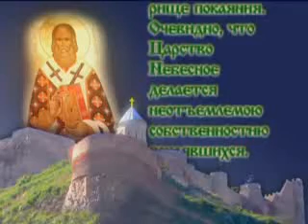И.Брянчанинов. "Покаяние"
Видео-ролик православного телеканала "Союз". Имя святителя Игнатия Брянчанинова, епископа Ставропольского и Кавказского сияет в летописях Церкви и России ярким светом благодатного избранничества. Строгий ревнитель аскетической традиции, выдающийся ученый, подвижник, архипастырь, миротворец, человек высочайшей духовности и культуры, он известен всему цивилизованному миру, как творец бессмертных духовных произведений, талантливый администратор, ревностный хранитель православных традиций и культуры, как один из наиболее авторитетных руководителей человека на пути к Вечной Жизни.